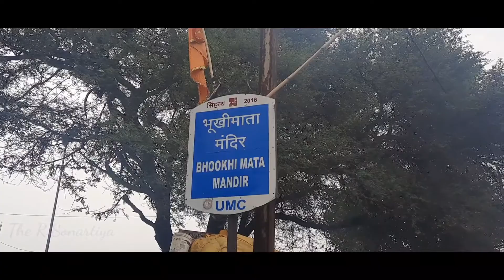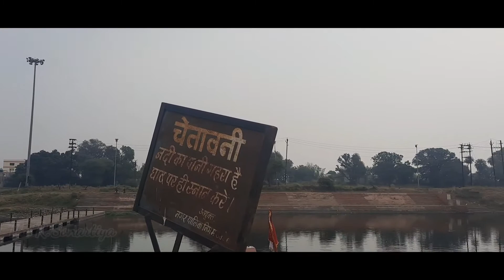Kya Asli me yesa huaa tha Google story padhi to pta chala roj ek insan खाती थी भूखीमाता Vikramaditya